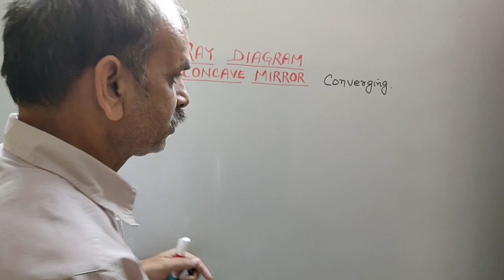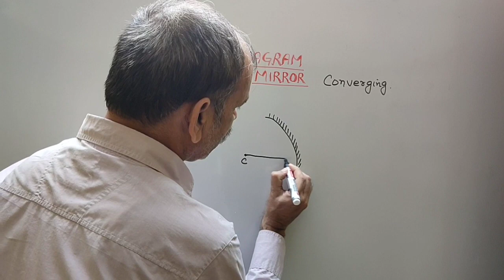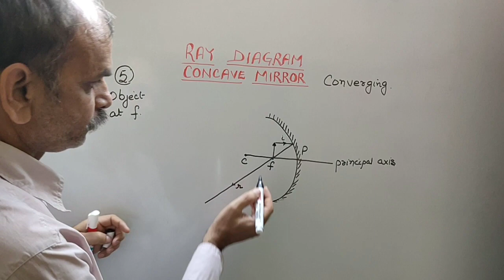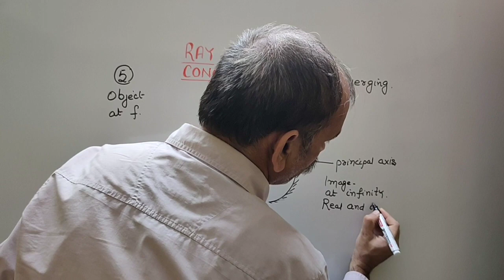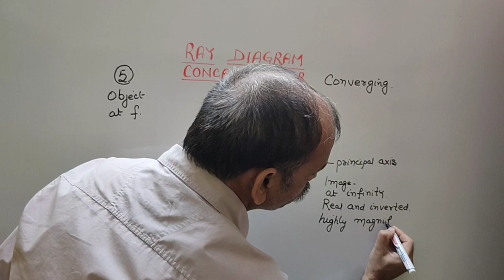Reflection & Refraction || Concave mirror Ray Diagram (object at focus)